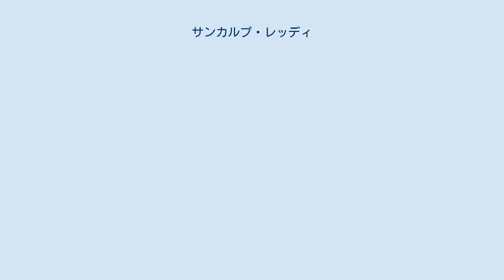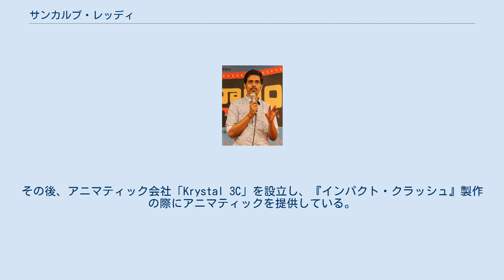サンカルプ・レッディ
サンカルプ・レッディ（Sankalp Reddy、1987年5月31日 - ）は、インドの映画監督、脚本家。
テルグ語映画、ボリウッドで活動している。
第三次印パ戦争におけるパキスタン海軍潜水艦「ディアブロ」の沈没事件を題材に、インド海軍潜水艦「カランジ」の戦いを描いた『インパクト・クラッシュ』で監督デビューした。
 ハイデラバード出身。
家族はランガ・レッディ県イブラーヒームパトナムの出身だった。
ハイデラバードのCVRカレッジ・オブ・エンジニアリングで工学を学び、2006年に卒業する。
卒業後はオーストラリア・ブリスベンのグリフィス大学に進学してMBAを取得しようとするが中退し、同国最高の美術学校であるグリフィス映画学校に進学し、2009年にMFAを取得する。
 インフォシスでソフトウェアエンジニアとして半年間働いた後、オーストラリアで高等教育を受ける。
商業映画デビューする前に短編映画を4本製作しており、それらはiPhoneで撮影されている。
その後、アニマティック会社「Krystal 3C」を設立し、『インパクト・クラッシュ』製作の際にアニマティックを提供している。
サンカルプは自身が執筆した『The Blue Fish』を映画用の脚本に手直しして同作の脚本に採用した。
同作はジャグラン映画祭で上映され、第65回ナショナル・フィルム・アワードで最優秀テルグ語長編映画賞を受賞した。
2018年にはヴァルン・テージを主役に起用して『Antariksham 9000 KMPH』を製作した。